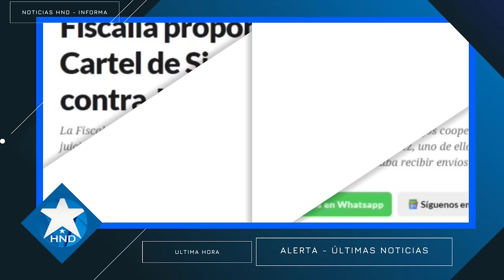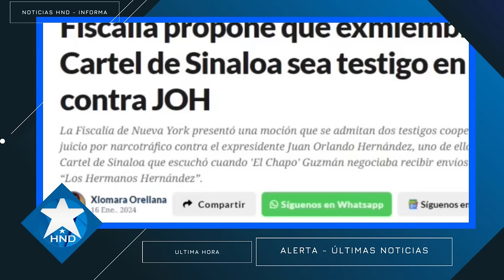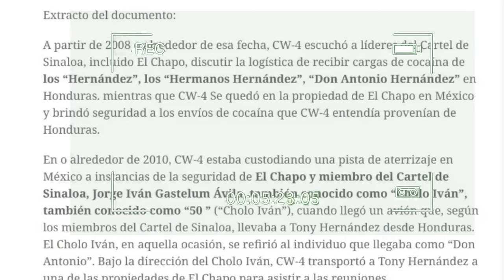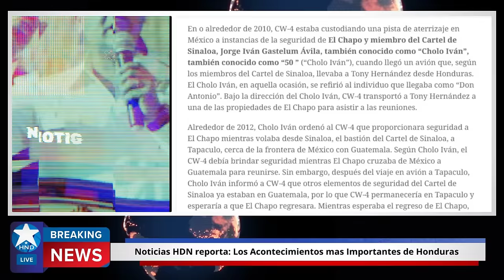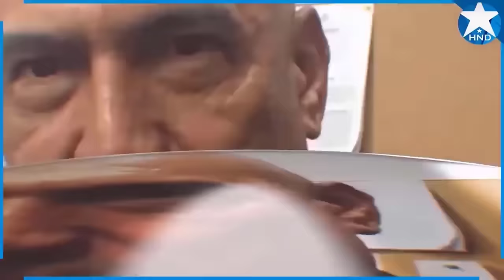Noticias Honduras 19 de Enero 2024, Ultimas Noticias Honduras 19 de Enero 2024, HONDURAS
Noticias Honduras
Honduras Noticias
Honduras hoy
Honduras